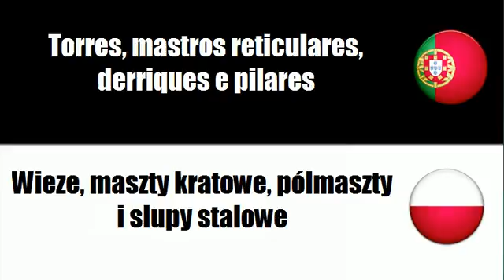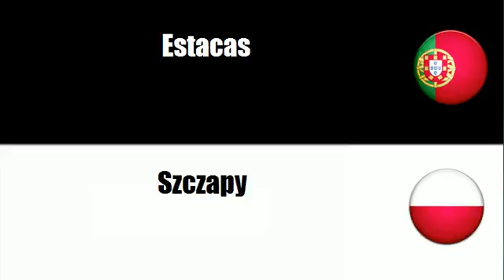Aprenda vocabulário Polaco # Tema = Torres, mastros reticulares, derriques e pilares